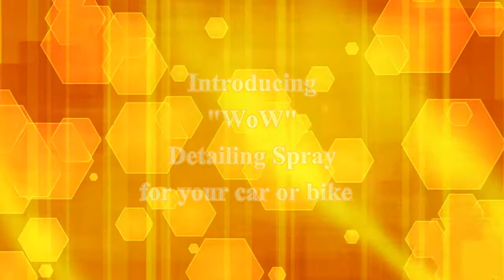Unity Thunder Car Show DC Armory 2018